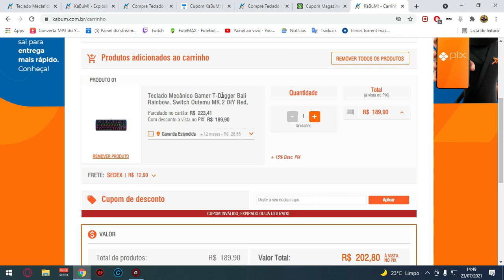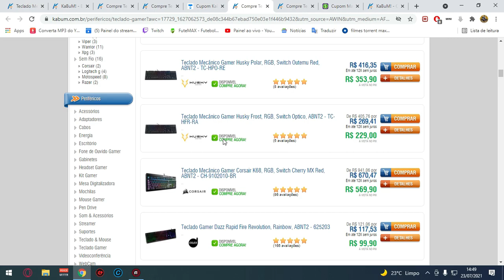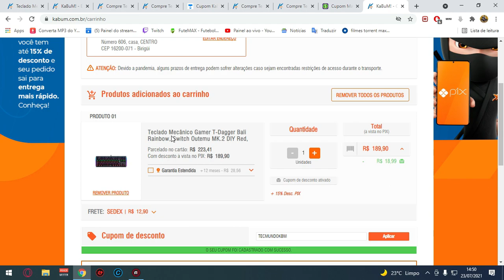Cupom KaBuM! 45% + 10% de desconto em todo o site(economizei 52$ na compra)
Seja membro deste canal e ganhe benefícios e figurinhas exclusivas